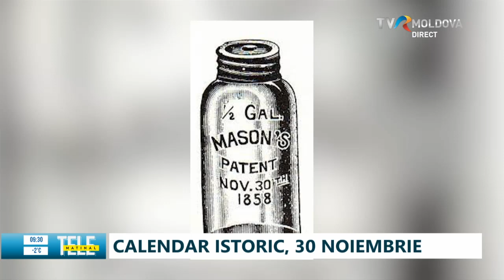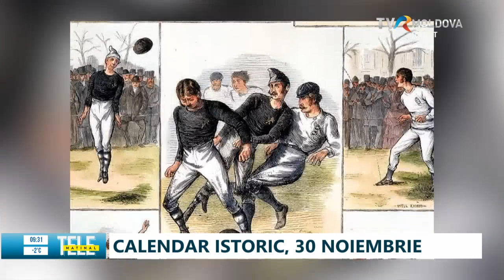TELEMATINAL/30.11.2023 (Partea III)